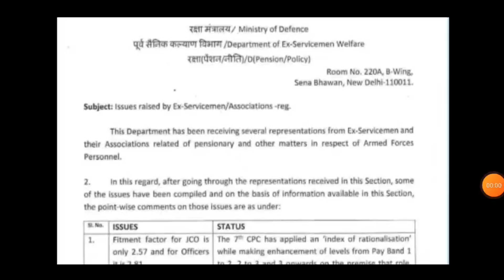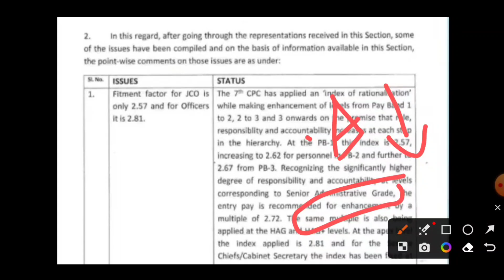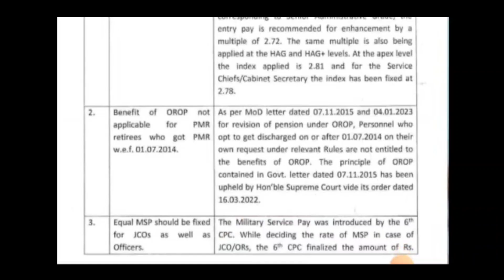खुशखबरी, OROP-2 पर PCDA और कोर्ट का तोहफा DA/DR | OROP-2 ARREAR जारी! Equal MSP & 8th CPC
गुड न्यूज़ ,OROP-2 पर PCDA और कोर्ट का तोहफा DA/DR,(Good news) |OROP-2 ARREAR जारी

AFT TV
OROP 2
OROP-2
OROP EX-SERVICEMAN
OROP PENSION
OROP NEW NEWS
OROP1
OROP3
PCDA
PCDA ALLAHABAD
PCDA NEWS
PCDA OFFICE
PCDA ALLAHABAD ARMY PENSION LATEST NEWS
PCDA SPARSH
SPARSH
PCDA PENSION
PCDA PENSION ALLAHABAD PPO STATUS
PPO STATUS
PCDAO
PCDA ALLAHABAD PPO DOWNLOAD
sainik samachar
sainik welfare YouTube channel
orop table
pension portal
PCDA
OROP ARREAR PAYMENT SCHEDULE
DGR JOB
ONE RANK ONE PENSION
AGNIVEER
AGNIPATH SCHEME
ARMY NEWS
FAUJINEWS
Defence news